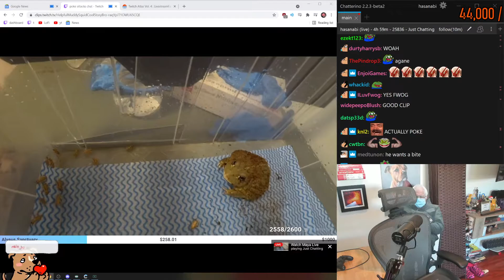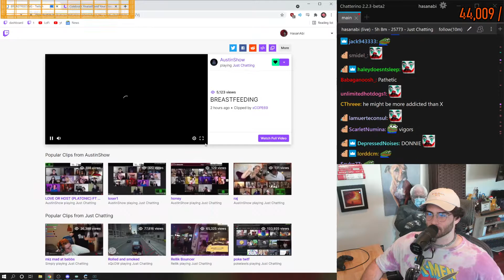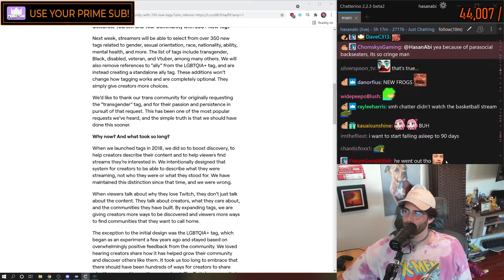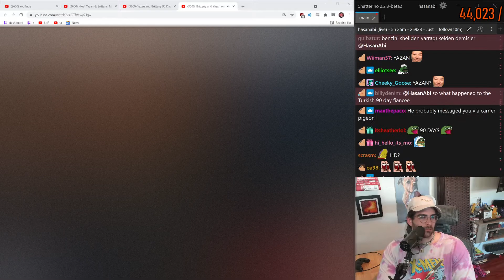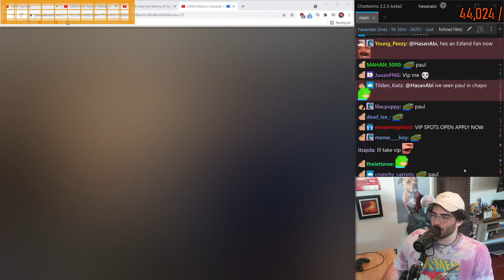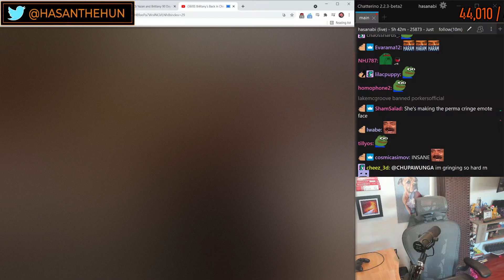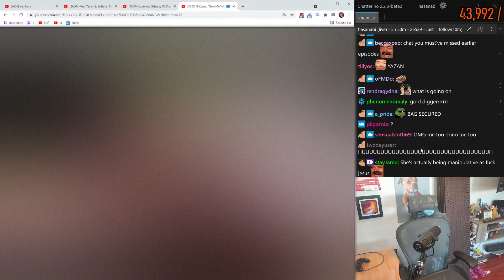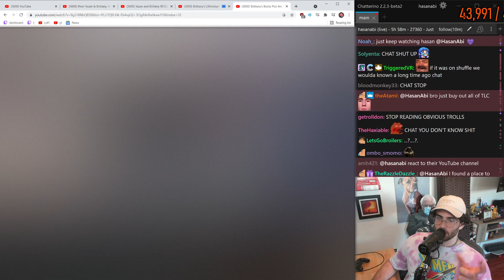HASANABI - AYY NEWSTIME ROAST OF MIZKIF LATER - 05-26-2021 - HOUR 6